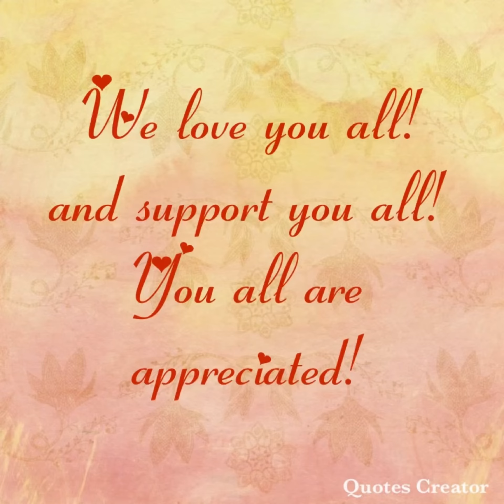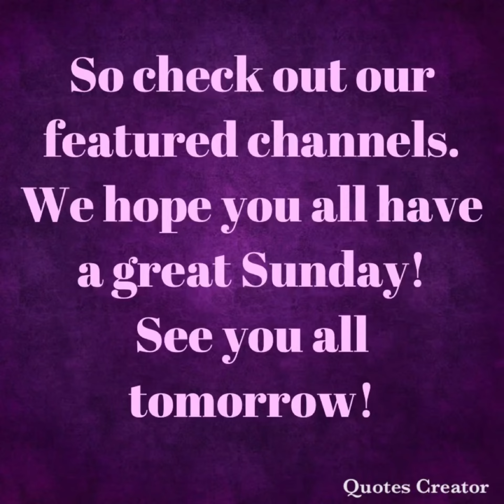Happy Sunday! Check out our TWO featured channels!